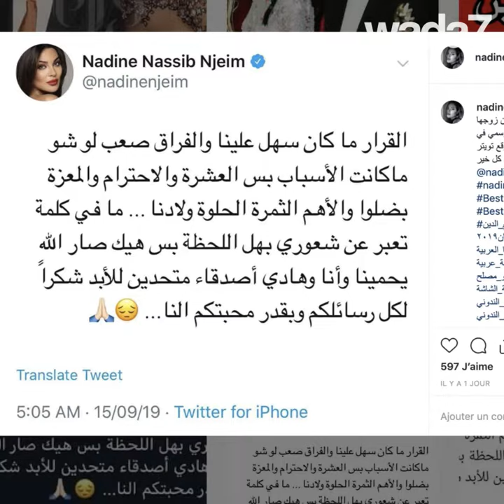Clap de fin pour ce couple glamour 😱💔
L'actrice libanaise Nadine Njeim divorce après 8 ans de mariage 😱💔